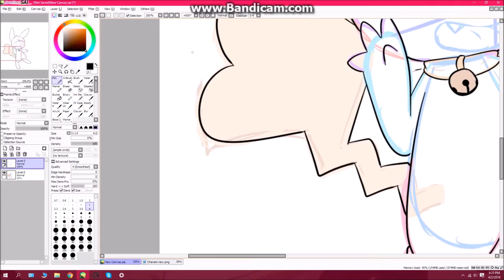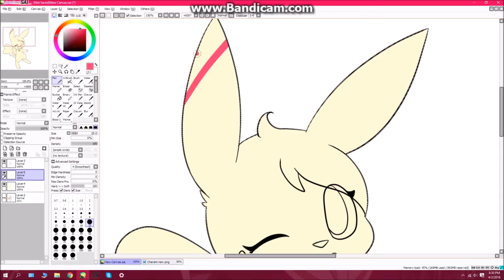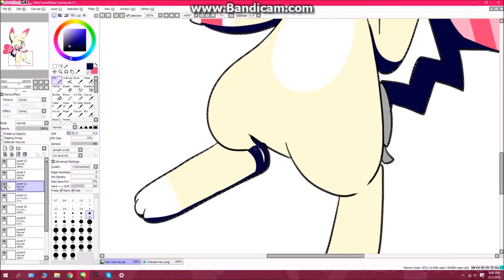Cherami Speedpaint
finally a speedpaint!

have a pikachu named Cherami

song - Pikachu (i choose you) nightcored

Art - Me

cherami - me